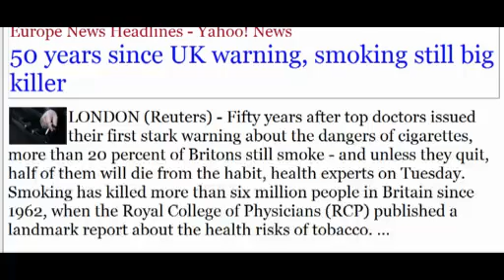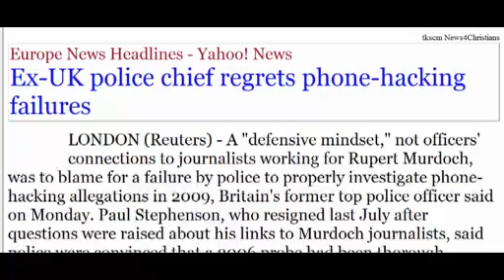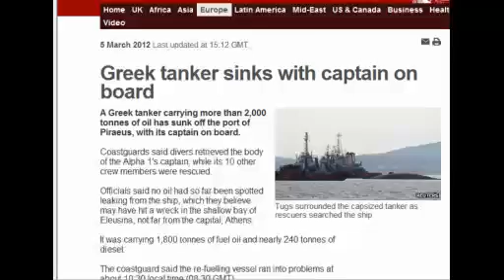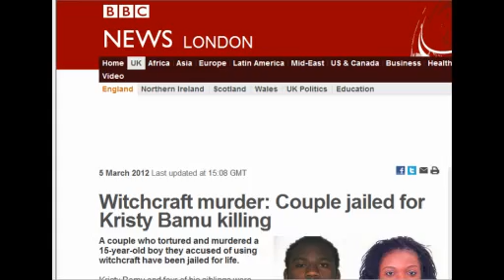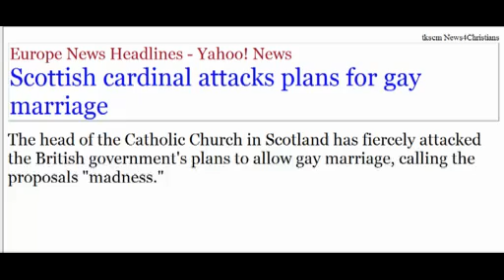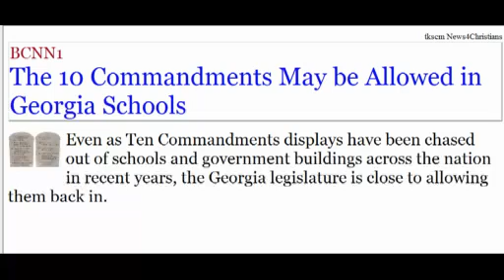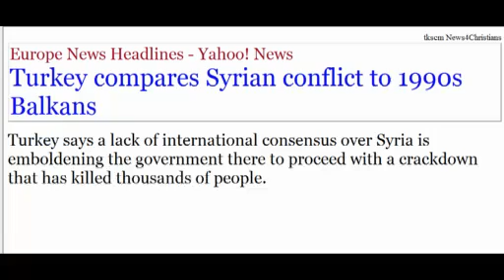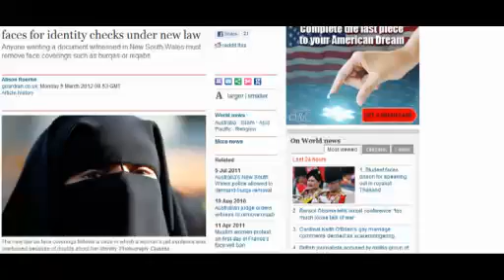News4Christians-2012.03.04-05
for details of these snapshots news items. We focus on Christian News and News of interest to Christians from around the world. We focus on news concerning Christians and news that indicate Signs of the End of the World, and the soon coming of the Lord Jesus Christ. Get more details on the news items covered on our news4Christians